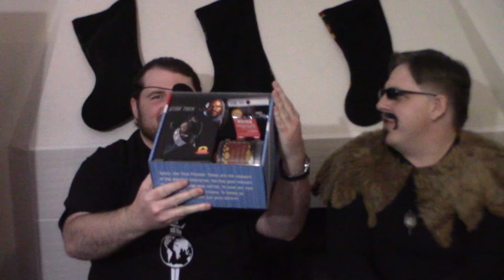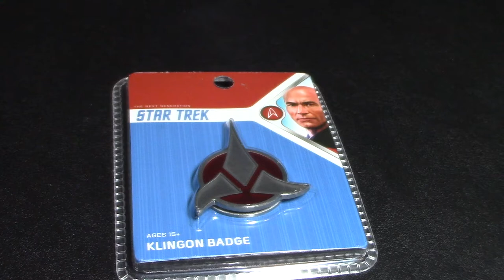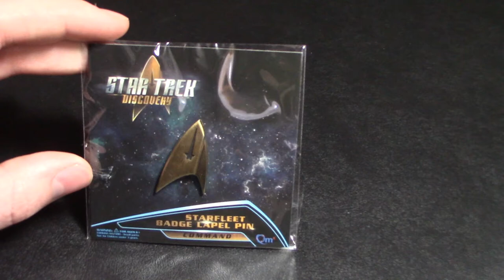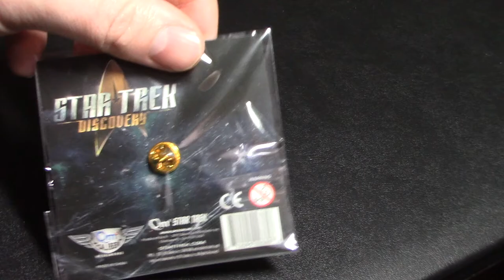Merry Christmas from the Mirror Universe: STAR TREK MISSION CRATE Unboxing!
Mirror Dave and Mirror Fatheree are back! They have received a sweet gift from the Prime Universe. Check out there unboxing video.